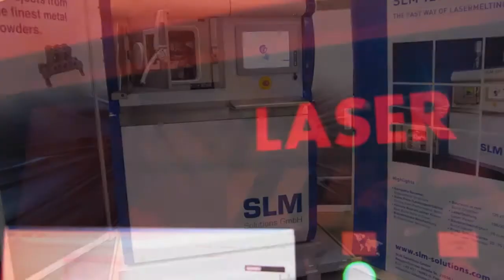BCN3D Events - TCT SHOW 2013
TCT Show + Personalize is the UK's definitive and leading Additive Manufacturing, 3D printing and product development technology show for every level of interest from hackerspace to aerospace.

--LINKS--